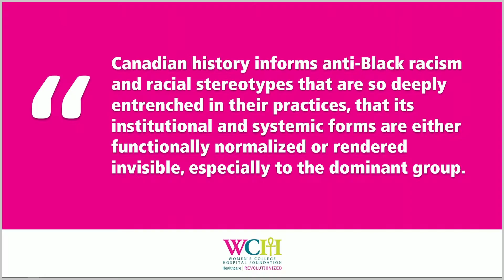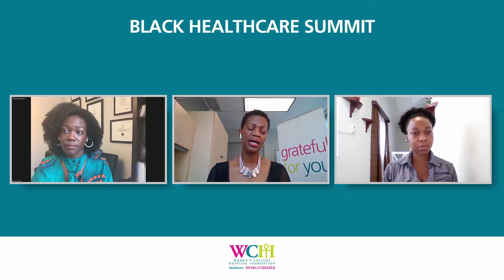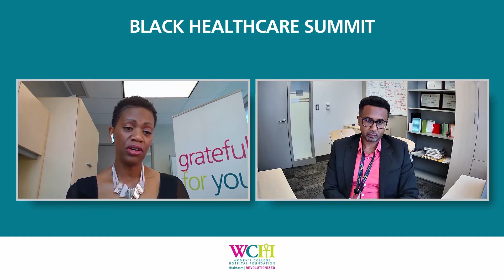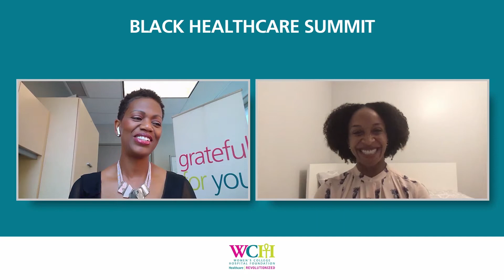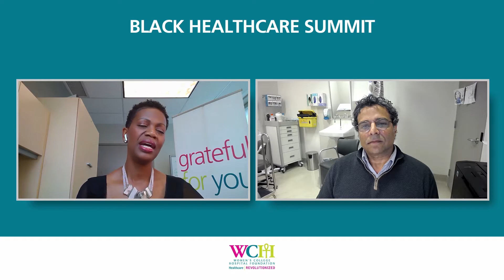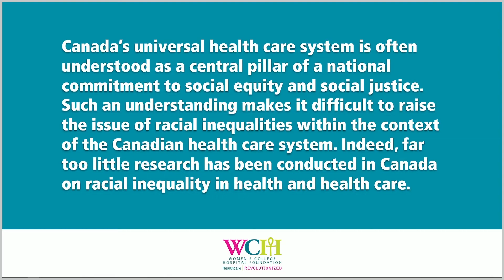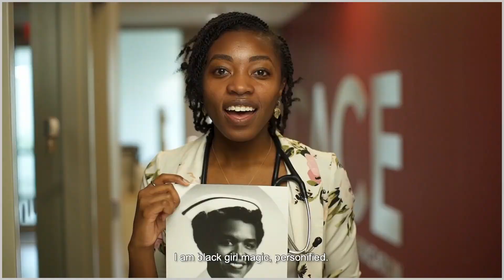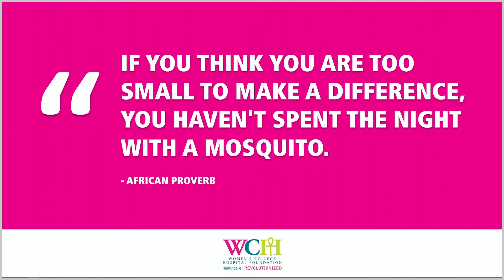Black Healthcare Summit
Women's College Hospital Foundation presents the Black Healthcare Summit with the generous support of CIBC and Dynacare.

When it comes to race-based research and data, the healthcare sector is severely lacking. The result? Persistent, systemic disparities that are putting the lives, health and well-being of Black Canadians at risk.

Leading Toronto health experts and advocates came together on October 6 for an in-depth panel discussion about why research focused on the unique needs of Black women and their health is vitally important, and how Women’s College Hospital is leading the way when it comes to closing gaps in healthcare for the Black community.

Dr. Husam Abdel-Qadir
Scientist, Women’s College Research Institute
Director, Black Physicians’ Association of Ontario

Elaine Goulbourne
Administrative Director, Peter Gilgan Centre for Women’s Cancers &
Director, Clinical Resources, Women’s College Hospital

Dr. Marissa Joseph
Medical Director, Dermatology, Women’s College Hospital

Dr. Aisha Lofters
Chair, Implementation Science, Peter Gilgan Centre for Women’s Cancers, Women’s College Hospital
Associate Professor, University of Toronto

Lydia-Joi Marshall
Vice-President, Black Health Alliance
Research Associate, University Health Network

Dr. Onye Nnorom
President, Black Physicians’ Association of Ontario Associate
Program Director, University of Toronto

Dr. Meb Rashid
Medical Director, Crossroads Clinic, Women’s College Hospital

Moderated by:
Jennifer Bernard, CFRE
President & CEO
Women’s College Hospital Foundation

To learn how you can help to advance equitable access to healthcare for the Black community and to make a donation,